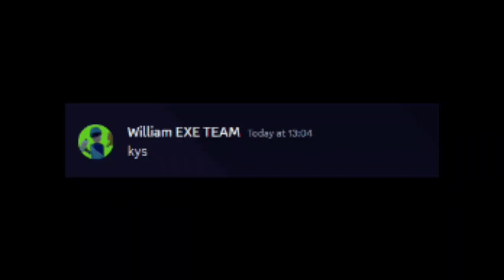killing the fun police